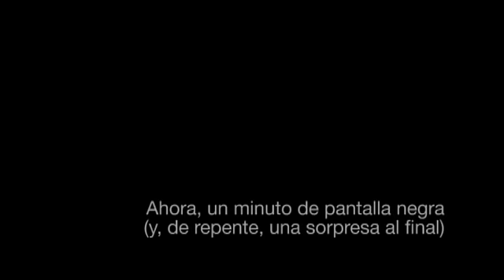queinsania - el mejor corto que jamás se haya hecho